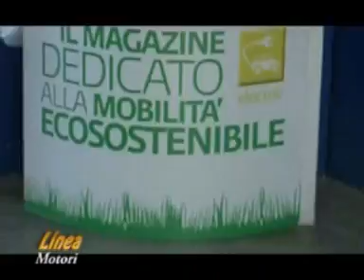Classe E BlueTEC HYBRID alla 25ore di Magione - Linea motori